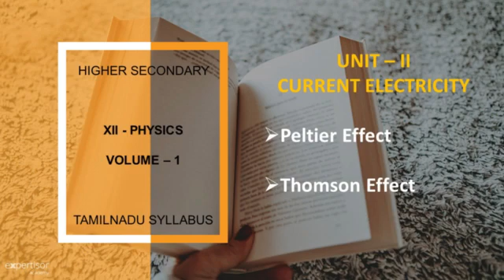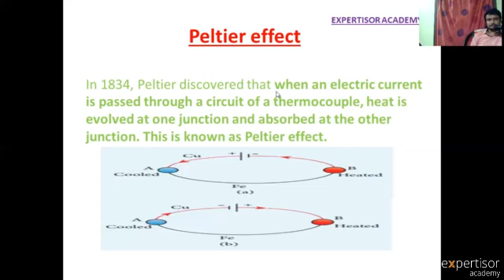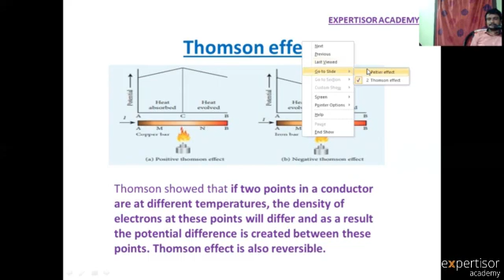Class12 Physics | Peltier and Thomson Effect by Expertisor academy | TN Syllabus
Hi All,
This Video is about the Peltier and Thomson Effect from the class 12 physics Tamilnadu syllabus.